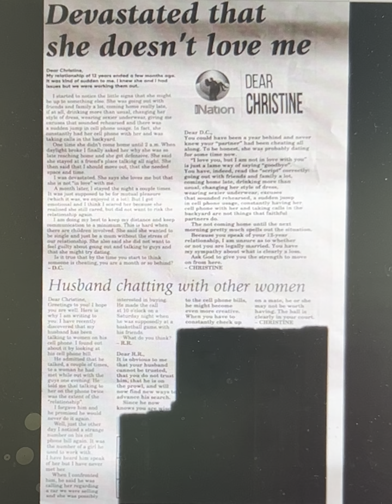Not even forever is forever - Manage your expectations - Barbados